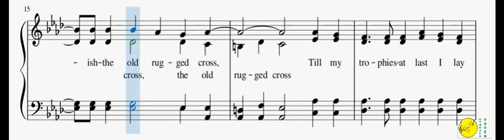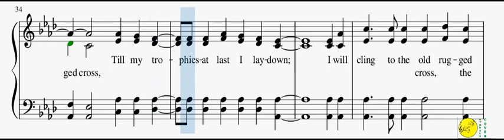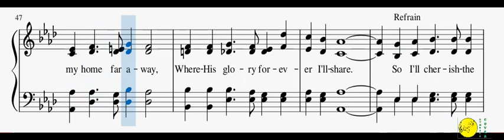159 – The Old Rugged Cross(mixed with Reed Organ)